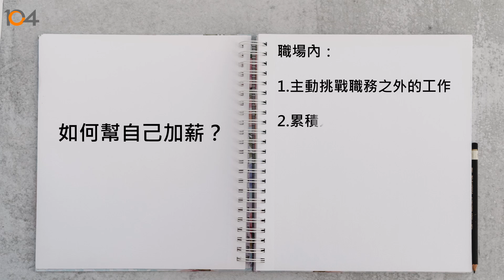幫自己加薪，除了兼職外，你還可以這麼做！｜104薪酬白皮書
有16%者有其他收入，除了兼職多一份薪水外，如何幫自己加薪？

轉職如何談好薪水？如何爭取加薪？我的年薪算好還是差？我們深知上班族的糾結情緒，透過700萬求職會員和35萬家徵才企業的資料庫，完成了《104薪酬白皮書》，完整職場資訊，提供想爭取好薪情的上班族！